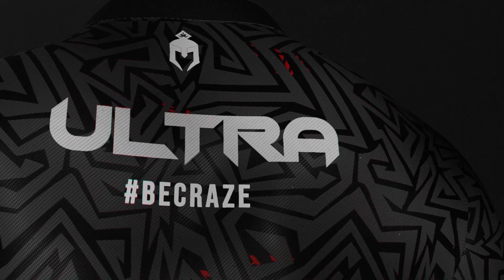CRAZE CLAN 2023 JERSEY REVEAL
𝐓𝐡𝐢𝐬 𝐢𝐬 𝐨𝐮𝐫 𝐥𝐞𝐠𝐚𝐜𝐲 𝐭𝐨 𝐭𝐡𝐞 𝐄𝐬𝐩𝐨𝐫𝐭 BECRAZE ⚔️

The Craze Clan Official 2023 Jersey is now available on our shop!

Design: @VOLVIXgraph
3D animation: @nelmn_mo
Mock-up: @ElioDZN69
Direction: @CrazeFran

This jersey is the result of the work of these artists and their immense talent.
This is the CraZe Clan Official 2023 Jersey ⚔️